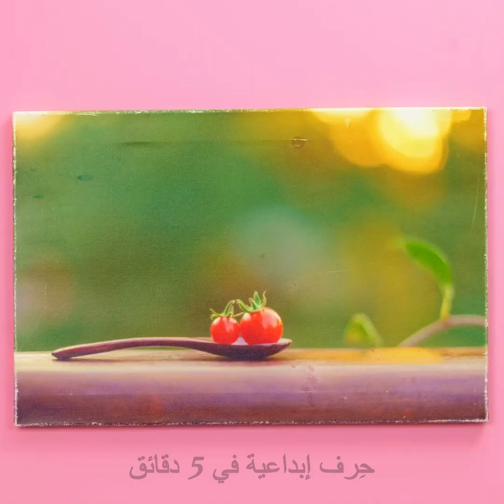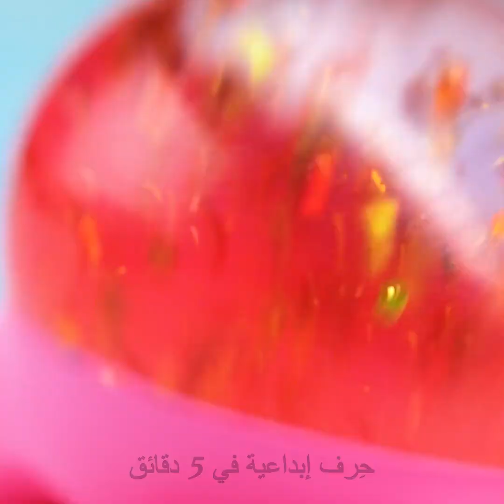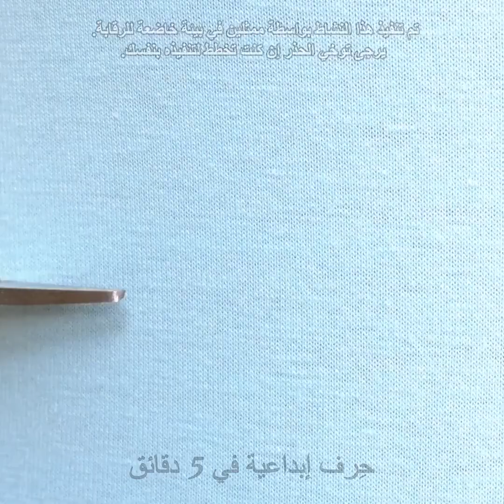الأطفال مقابل الطبيب || حيل وحرف تربوية مفيدة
مرحباً يا أصدقاء! سنعرض لكم في هذا الفيديو العديد من الحيل المفيدة لجعل حياتكم التربوية أكثر سهولة. إذا كان طفلك يحب الرسم فستجد لدينا طريقتين لصنع طلاء صالح للأكل. إذا كان لديك قطعة من الورق المقوى، فشاهد كيف يمكنك صنع كتاب تلوين يمكن إعادة استخدامه! إذا كنت تحب الخياطة فجرب هذه الحيلة الممتعة: سنوضح لك كيفية تحويل فستان قديم إلى حقيبة ظهر! سنعرض لك ألعاب ممتعة للترفيه عن أطفالك في المنزل.

الطوابع الزمنية:

00:01 – حيل أساسية للآباء

01:51 - طلاء صالحة للأكل

04:57 - وجبات سريعة صحية لأطفالك

05:25 - كيف ترفه عن أطفالك في المنزل